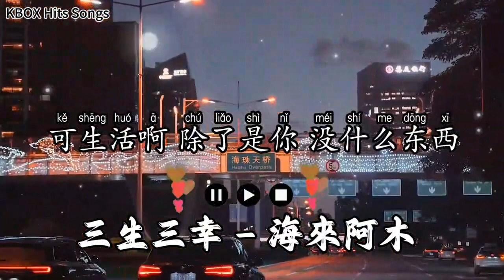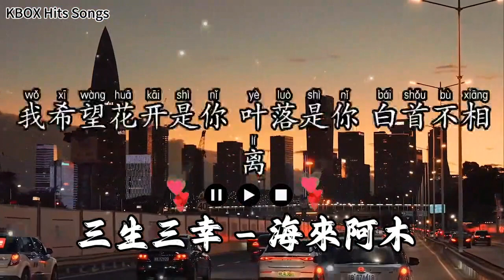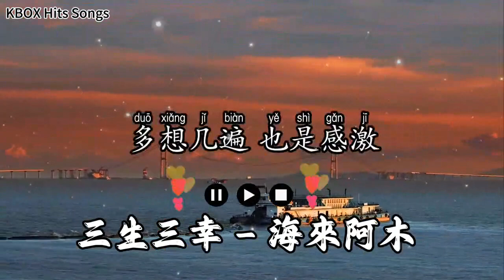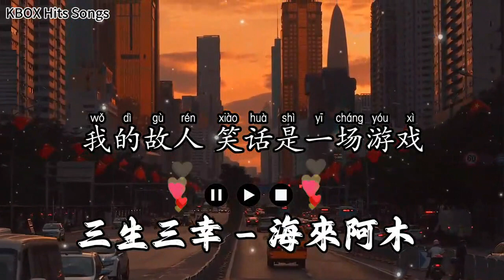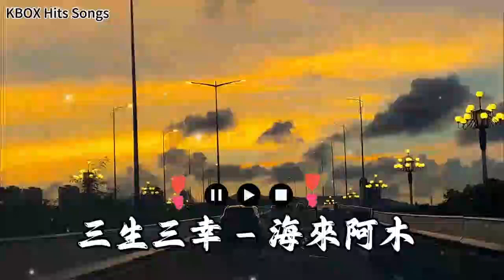SAN SHENG SAN XING NEW MALE KARAOKE